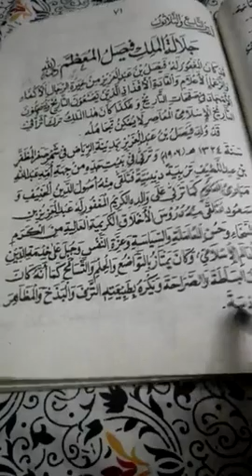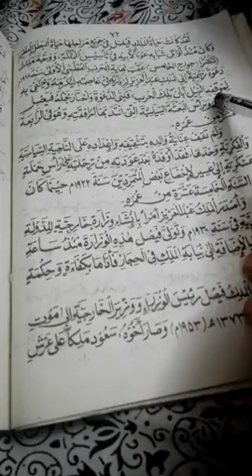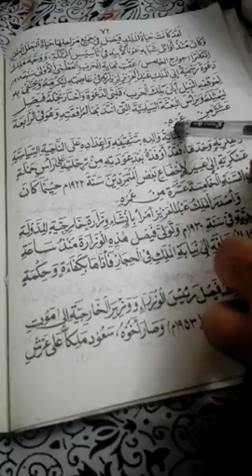Arabic lecturer Number 15 by Mrs Azra Perveen